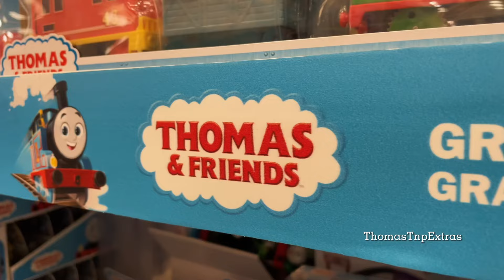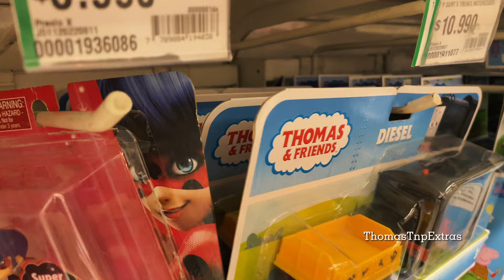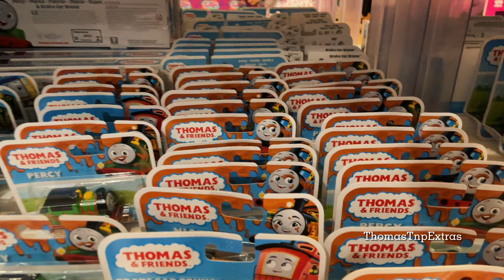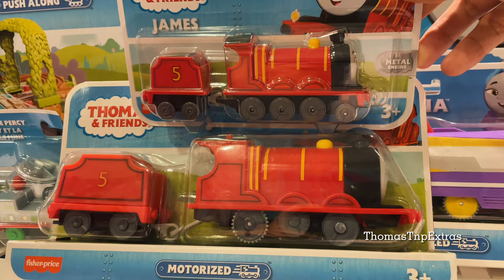BUSCANDO LO NUEVO DE THOMAS! (Mercancía All Engines Go) | THOMAS & FRIENDS | Cacería de Juguetes 🚂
Compilación de videos de los vlogs de cacerías donde solamente muestro lo que había en stock en jugueterías de Chile en el año 2022. Esto es solamente stock de del Reboot “All Engines Go” de Thomas, que sorprendentemente llegó de forma masiva a diversas tiendas.

Railways train crash accident car exhaust suspense drama fuck fuck fuck shit shit crap caca mierda poto rescue locomotives accidentes choques trenes carros ferrocarriles drama suspenso escape locomotoras rescate rieles tren crash aksidente kotse maubos pananabik drama rescue Brutal accidents snow frozen collapse train collision boat sinking lava crazy videos for kids,tren鉄道はクラッシュ事故車の排気サスペンスドラマの救助機関車を訓練 Thomas theme song thomas toys trains videos
thomas and friends videos all engines go season26 thomas and friends movie liveaction
barbie movie mattel 2023 margot robbie thomas and friends mike odonell bestvideos
Thomas y sus amigos chile colección
thomas and friends videos all engines go season26 thomas and friends movie liveaction barbie movie mattel 2023 margot robbie thomas and friends mike odonell bestvideo pete poronga thomas tren thomas juguetes videos para niños shit mierda fuck fuck trenes trains diesel 10 thomas trackmaster plarail thomas trackmaster take n play tenep tenepe tenepe tenepe thomas y sus amigos le fandom latino thomas trenes thomas reboot trenes a todo vapor cartoonito comprando juguetes de thomas juguetes trenes para niños colecciones thomas and friends toys for kids apuestas globos retos tiktoks thomas and frends merch haul searching toys merchandising toys all engines go thomas and friends new products revealed wooden railway new mattel 2022 tenepe tenepe fuck fuck thomas and friends new toys for kids kinder sorpresa barbie remakes barbie movie 2022 mattel thomas and friends live action movie reboot all engines go season 2 buying all thomas toys